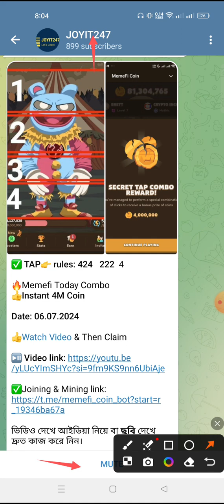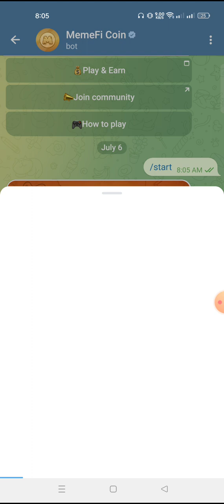Memefi 06July Secret Code for 4M Coin | Memefi secret combo | Memefi daily code today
Memefi 4M Claim Secret code

📽️ Video Information:
Produced by: [Johurul Hoque Joy]
Video:  Memefi daily 4M secret code 06 July 2024
Edit & Color: Joy
Directed by: JOYIT247